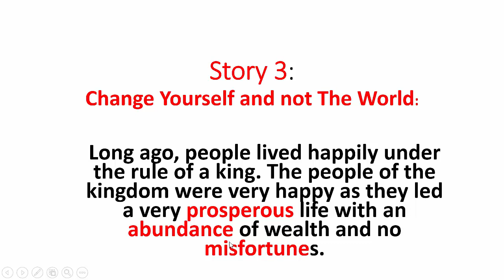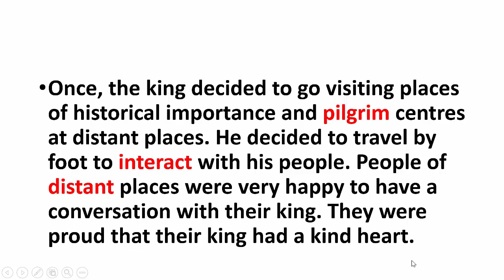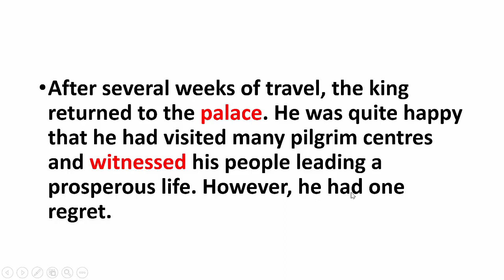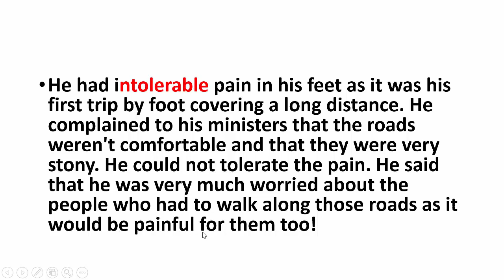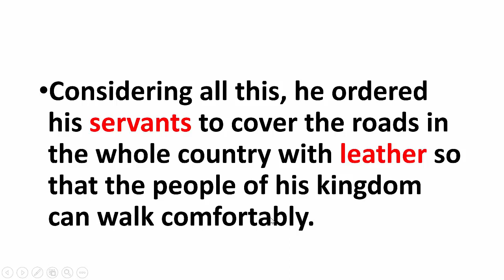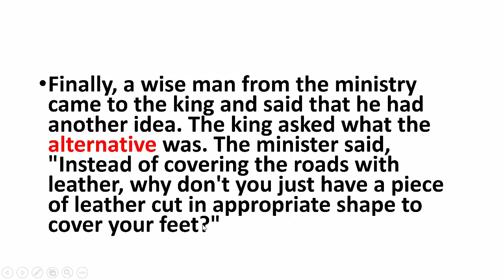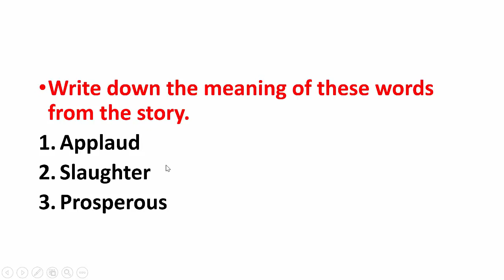English Story 3 : Change your self Not the world .